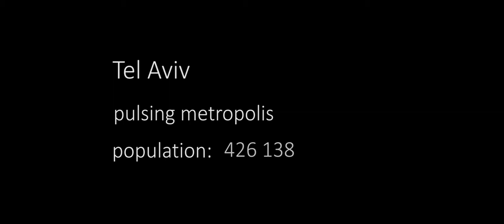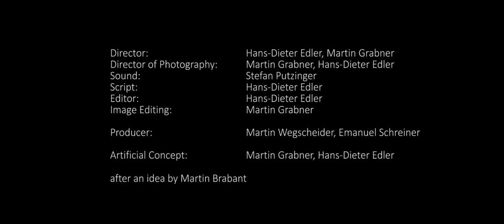Trailer - Transforming Urban: Tel Aviv INT (engl)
Trailer - Transforming Urban: Tel Aviv - english version